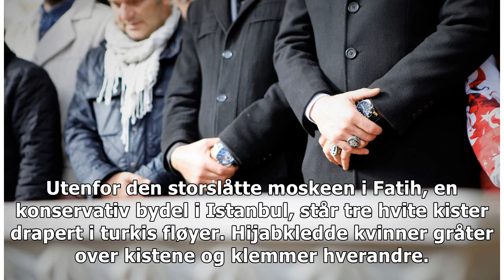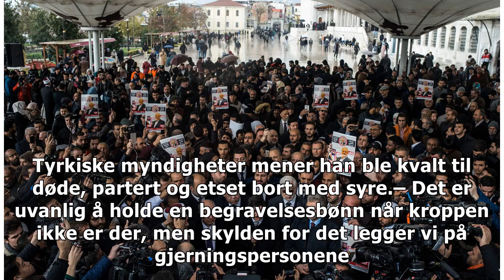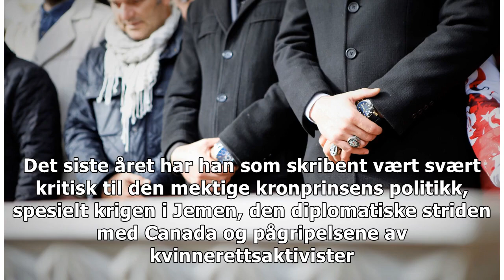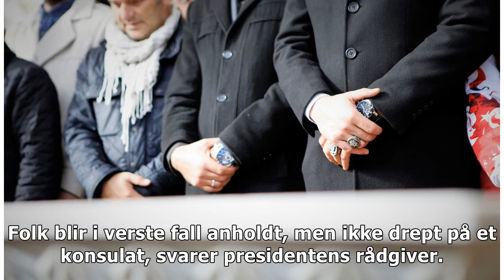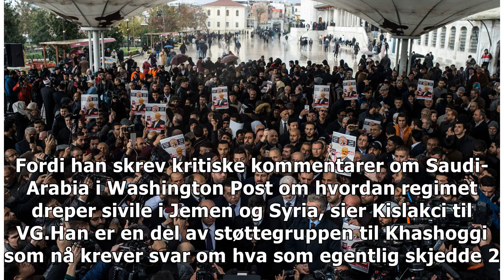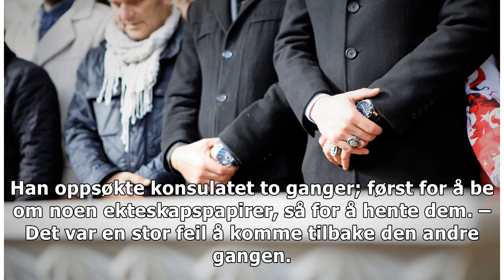Her blir "Khashoggi" begravet uten en kiste: "Det er tøft for forloveden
UTENRIKS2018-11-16T17:54:31ZISTANBUL (VG) Uten en kiste å be ved eller en grav å gå til, tok vennene...